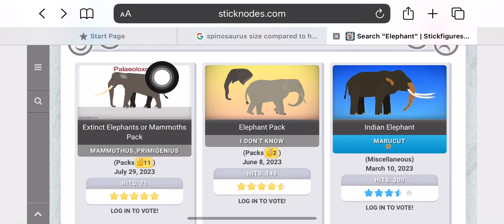EXTINCT ELEPHANTS PACK RELEASED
STICKNODES LETS GOO